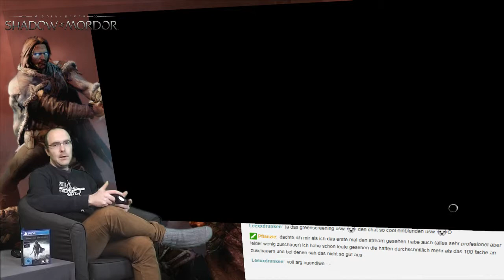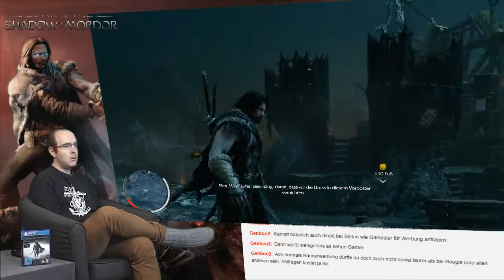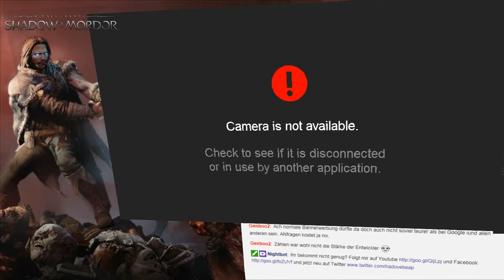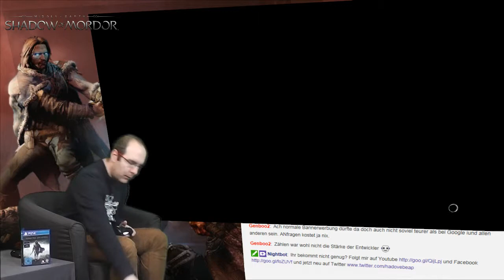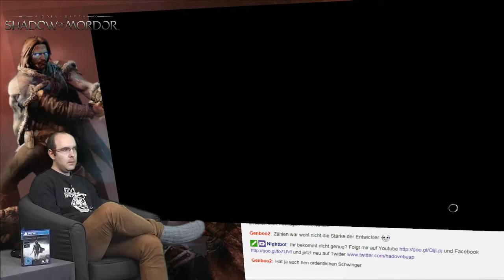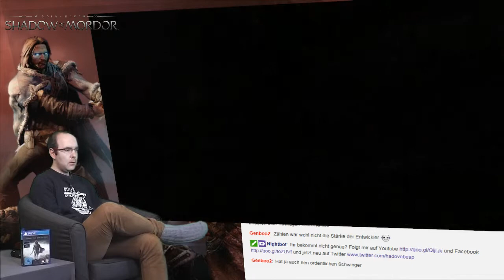Hado zockt: Mordors Schatten Teil 8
Ich bekomme tierische Unterstützung im Kampf gegen die Schatten Mordors.